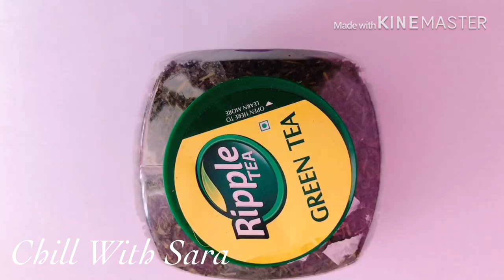DIY |How to make GreenTea cream at home| Dark spot Removal Green Tea Face cream | Face Glow cream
Hello my dear cutie pies🥰

 Iam back with another useful video .

it’s really easy .You need to try it out !

Green Tea & Alovera Face cream

The antioxidant properties of aloe vera helps the skin heal while green tea extract reduces dark spots, acne breakouts and fine lines. Glycerin renders smooth, soft and supple skin and infuses life into your skin giving it a healthy makeover within minutes.

Endless Love!

      Chill With Sara

chillwithsara@gmail. com

Orange Face Cream at Home// With vitamin C// Skin Whitening and Anti Aging Cream/ Glowing Skin Cream

Natural Skin Cleanser || Coconut Milk DIY || For Dry and Sensitive Skin||  Chill With Sara|| #

camellia care green tea facial cream review#green tea and rose facial cream recipe#green tea face creams#best green tea face creams#green tea cream for skin#face cream with green tea#